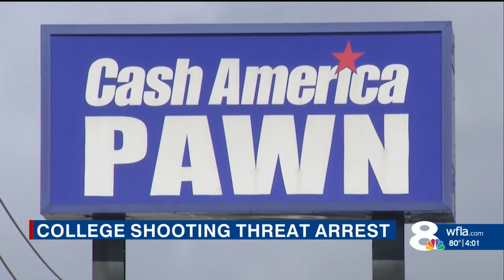Eckerd College threat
Chip Osowski live 4pm report